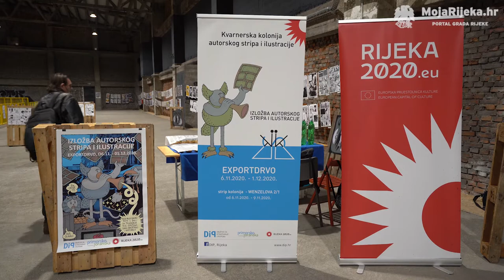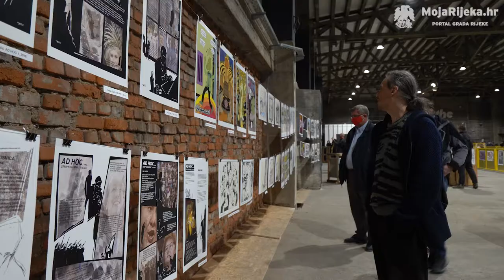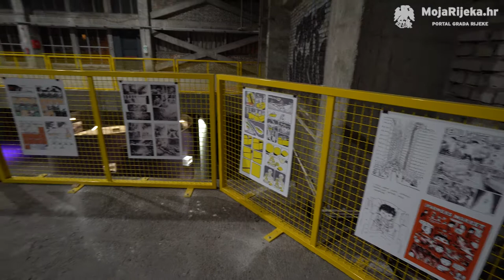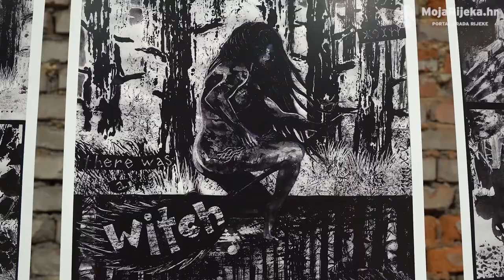MojaRijeka.hr - Izložba Prve kvarnerske kolonije autorskog stripa i ilustracije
Otvorenjem izložbe radova više od 30 hrvatskih autora, u zgradi Exporta na riječkoj Delti 6. studenoga počela je Prva kvarnerska kolonija autorskog stripa i ilustracije. Izloženi su radovi autora stripa i ilustracije različitih generacija i stilova nastali od 2010. do 2020. pa izložba predstavlja retrospektivu hrvatskog stvaralaštva u ovoj umjetničkoj formi.

Autor videa je Damir Jevtić.